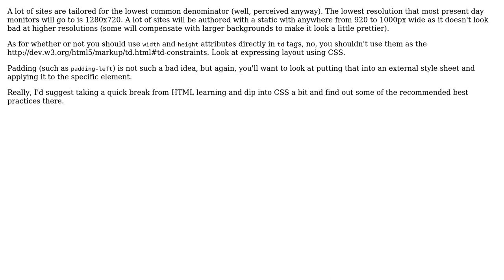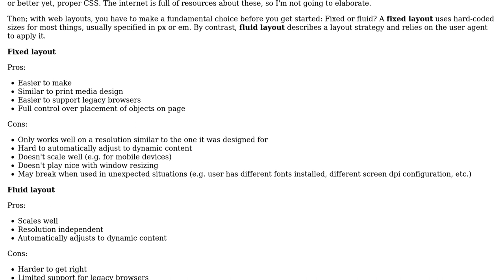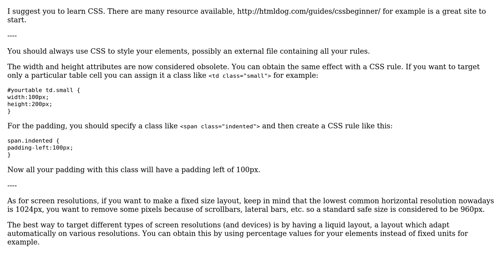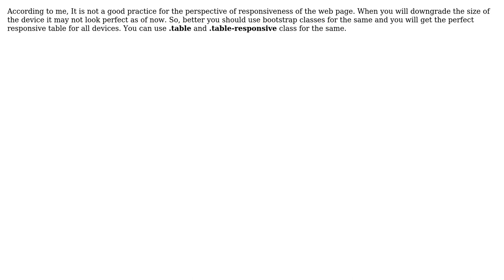Software Engineering: Is it a good idea to use width and height properties with the ‹ td › tag?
With thanks & praise to God, and with thanks to the many people who have made this project possible! | Content (except music & images) licensed under CC BY-SA | Music | Images & others | With thanks to user tdammers user Robert Harvey user niko user Jose Faeti user Ishan Shah user Demian Brecht user AjayGohil and the Stack Exchange Network Trademarks are property of their respective owners. You are responsible for your own actions.